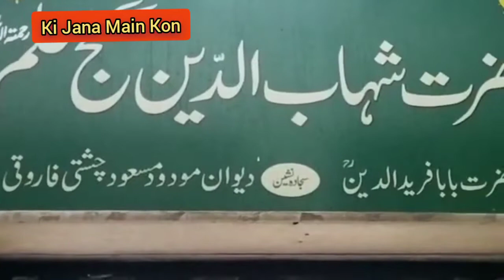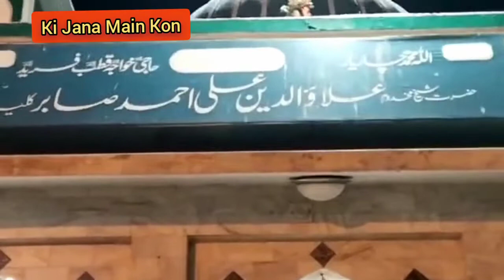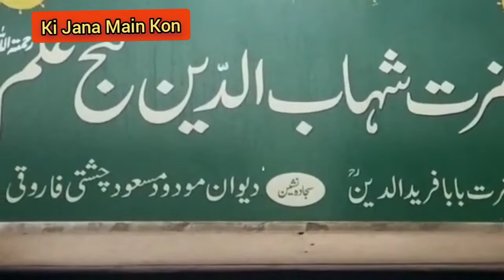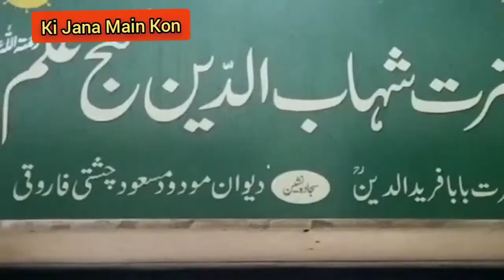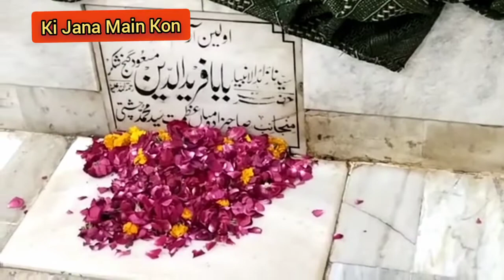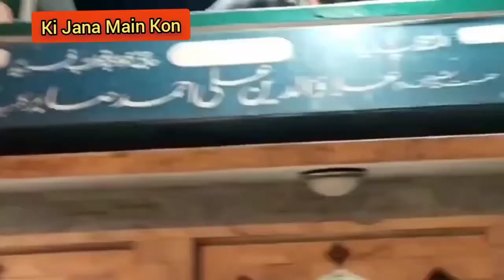Hazrat Baba Fareed Ud Din Ganj Shakr-حضرت بابا فرید الدین گنج شکر رحمقہ اللہ علیہ